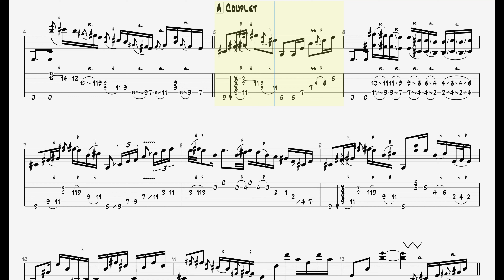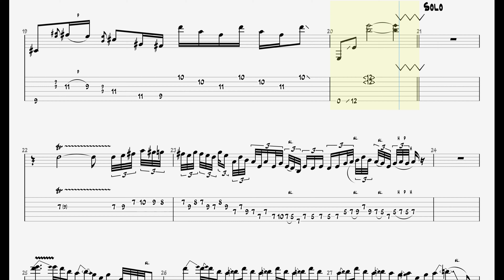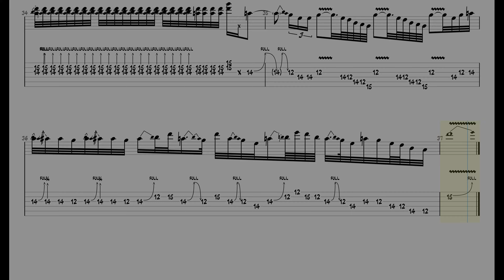Philip Sayce - Once || Guitar Play Along TAB || Full Step Down (D Tuning)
🎸 Philip Sayce – Once | Guitar Tab Sheet Music 🎸

Guitar tab sheet music for "Once" by Philip Sayce. Whether you're a beginner looking to learn this track or a seasoned guitarist wanting to perfect your skills, this tab is for you.

📜 What you'll find in this video:

High-quality sheet music for "Once" by Philip Sayce